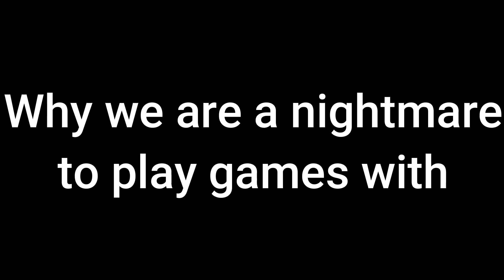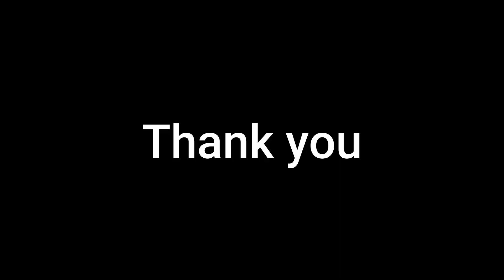The Zero hour experience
Filmed at: on my pc nerds. With my friends and what not. Seriously this game is fun. Go buy it.